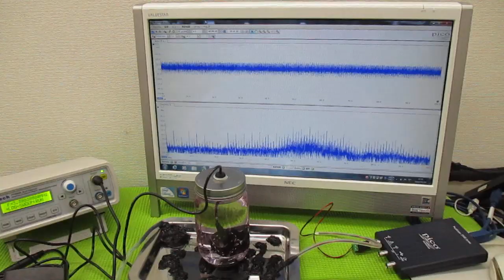超音波制御技術 ultrasonic-labo